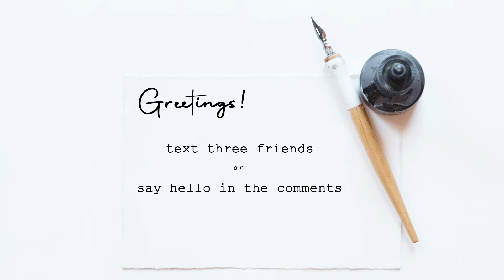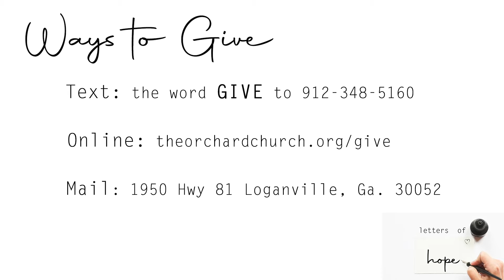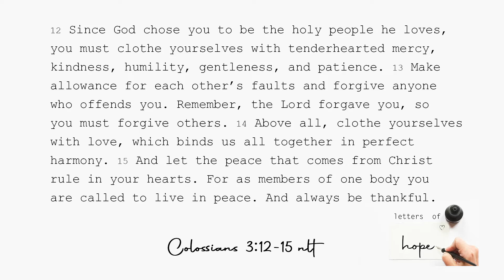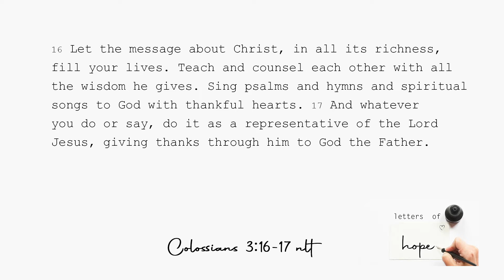Letters of Hope | 3 of 4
Let us know who you are and where you're watching from by filling out our Online Connect Card